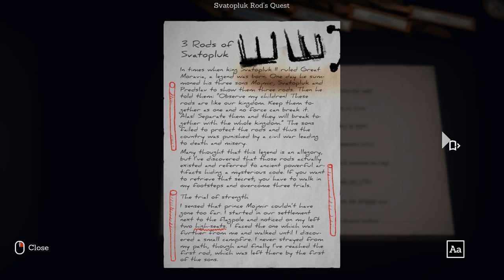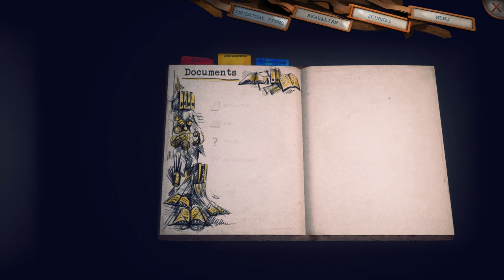Svatopluk Rod's Quest Solution Someday You'll Return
Here's quick and simple video that shows all Svatopluk Rod locations and Svatopluk Rod's Quest Someday You'll Return Chapter 3.
Also shows where to find lemon Lucky Leaf Camp Someday You'll Return and Lucky Leaf Camp locked door code.